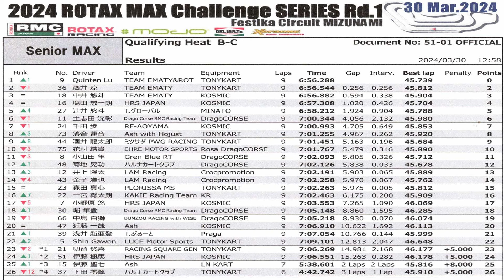20240330 ROTAX MAX CHALLENGE Rd 1 Senior MAX 予選ヒート B×C 酒井龍太郎フェスティカサーキット瑞浪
2024年3月30日、フェスティカサーキット瑞浪 で行われた 2024 ROTAX MAX CHALLENGE Rd.1 Senior MAX 予選ヒート B×C の模様です。

20240330 ROTAX MAX CHALLENGE Rd.1 Senior MAX Gr.1 公式練習＋タイムトライアル フェスティカサーキット瑞浪

20240330 ROTAX MAX CHALLENGE Rd.1 Senior MAX 予選ヒート A×B フェスティカサーキット瑞浪

20240330 ROTAX MAX CHALLENGE Rd.1 Senior MAX 予選ヒート B×D フェスティカサーキット瑞浪

20240330 ROTAX MAX CHALLENGE Rd.1 Senior MAX 予選ヒート B×C フェスティカサーキット瑞浪

20240330 ROTAX MAX CHALLENGE Rd.1 Senior MAX 決勝ヒート フェスティカサーキット瑞浪

20240331 ROTAX MAX CHALLENGE Rd.2 Senior MAX Gr.1 公式練習＋タイムトライアル フェスティカサーキット瑞浪

20240331 ROTAX MAX CHALLENGE Rd.2 Senior MAX 予選ヒート C×D フェスティカサーキット瑞浪

20240331 ROTAX MAX CHALLENGE Rd.2 Senior MAX 予選ヒート B×D フェスティカサーキット瑞浪